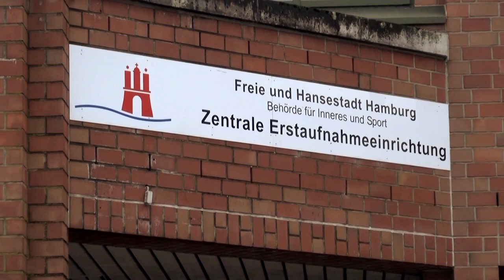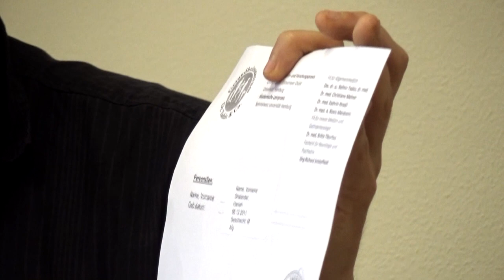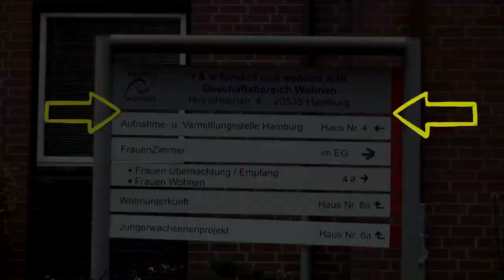Getting transferred to the long-term accommodation - Hamburg - Refugee Welcome Films - English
Refugees coming to Hamburg first live in an initial reception facility, the so-called „Erstaufnahmeeinrichtung“.
Many refugees ask: When and how am I going to get transferred to long-term accommodation?
In this clip Kailas Mahadevan looks for answers to the most important questions on the issue of 'transfer' in Hamburg.